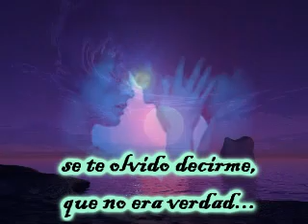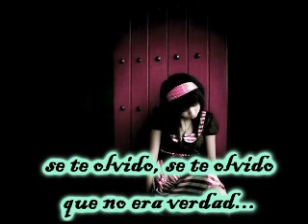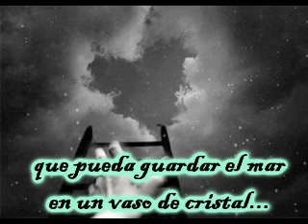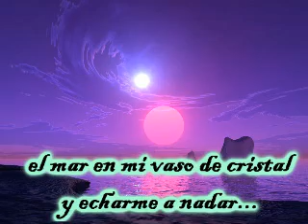SAUZE - se te olvido.wmv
ESTA VEZ QUIC HACR ALGO DIFERENETE ESPERO LES GUSTE.-... SAUZE UNO DE LOS MEJORES QUE HE ESCUCHADO Y RECIEN LOS HE ENCONTRADO